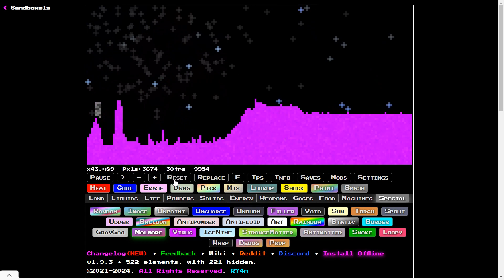Sandboxels gameplay | We can create everything in this game | Legendgamerx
/ar My Subscribers And My Viewers It takes a lot of Time And hard work To make This Content Videos so please keep sharing this video with your friends and Social Media  & don't forget to mention your feedback in the comment section...Or  U Can whats-up me- 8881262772- or call

Join Our live Games Plays

:- Definitely this channel will give you unique content. I do many things in the video to make unique and I always try to make that stuff which you have never been seen before. I spend more than 2 days to make the video unique. I add my own recorded gameplay in the video and sync with gamers voice in such a way that video have high educational and entertainment value. I also add sound effects according to situation, background music according to gameplay moments, Subtitles, Memes, etc.
If you have any concerns and if I used your content and you want to remove it, please send an email at .

1- Call For Any Queries And Software Regarding Problem 24/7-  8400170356 WHATSUP , 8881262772 CALL OR WHATSU